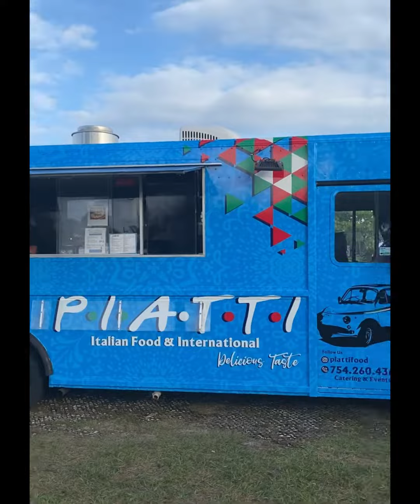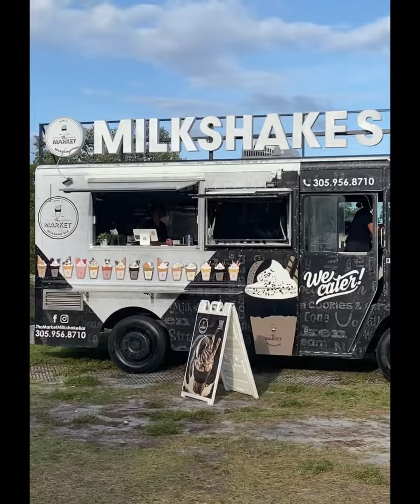All The Street Food I Ate At The Food Trucks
All the street food I ate at the food trucks in Miami, Florida.